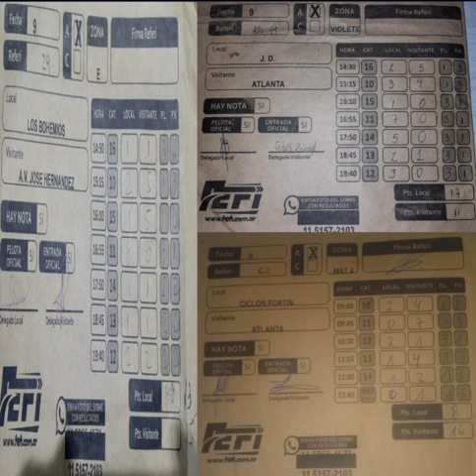12 de junio de 2023(3)